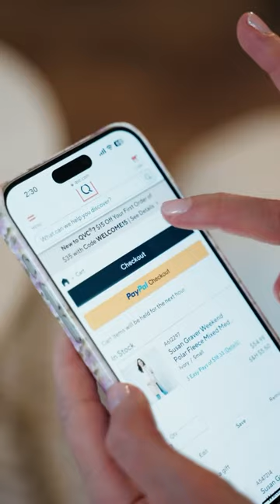The Best Shopping Streaming Service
I take shopping very seriously. One thing I’ve always said is that I need more time to do so and when I heard @qvchsnplus created a brand new seamless streaming service to shop from, I knew I’d become obsessed! It’s easy to stream for free by downloading the tv app on your favorite streaming device or Smart TV, or by visiting qvcplus.com. They have access not only to exclusive shopping and content, but all the shows on QVC and HSN! My favorites are The Edit and David Rocco’s Dolce Italia, I can’t get enough of these shows! The prices are always fantastic, and you can stream this anywhere at any time, so make your shopping life a little easier and stream it for free.